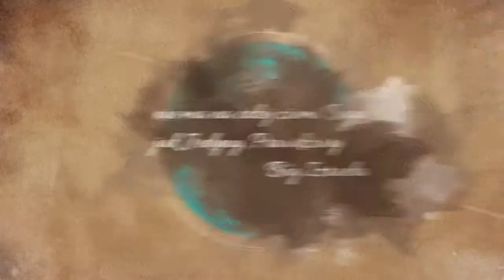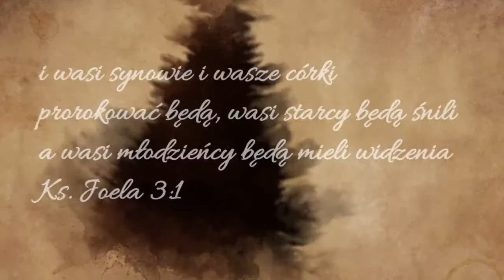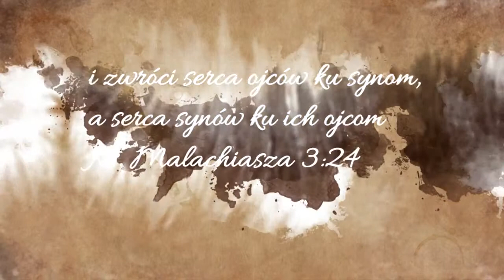Biblijne Swiadectwo (A Biblical Testimony - Polish)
Ten film prezentuje w jaki sposob dzieci z Biblii nie tylko wplywaly na swoje pokolenie ale rowniez i na nasze. Dzieci dzisiaj posiadaja wiecej potencjalu niz przyznaje im spoleczenstwo, ale Bog nigdy o nich nie zapomnial. Dal im role do wykonania na stronach Biblji i przyszedl czaas aby Cialo Chrystusa ocknelo sie i zaczelo inwestowac w zycie i przyszlosc dzieci.